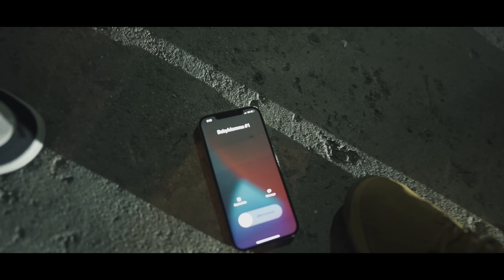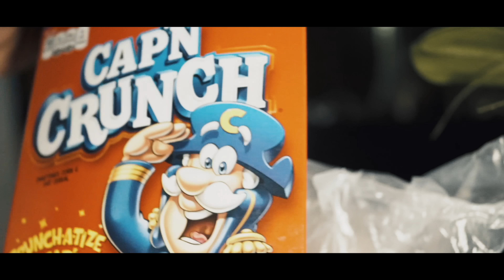Kodak Black - Versatile 3 [Official Music Video]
Shot By: @KillerJack__
Special Appearance By  Johnny Monsoon
"Before The Album" OUT NOW!
'Happy Birthday Kodak' OUT NOW!

2017 saw Kodak rack up certifications including: gold-certified album ‘Painting Pictures’, 2x platinum single “Tunnel Vision”, and gold-certified track “Too Many Years (feat. PnB Rock)”. In 2017, Kodak Black was on both Rolling Stone’s and Complex’s “Best of 2017” lists, as well as Billboard’s “21 Under 21” list. As well, he released ‘Project Baby 2’ with the single “Codeine Dreaming”.